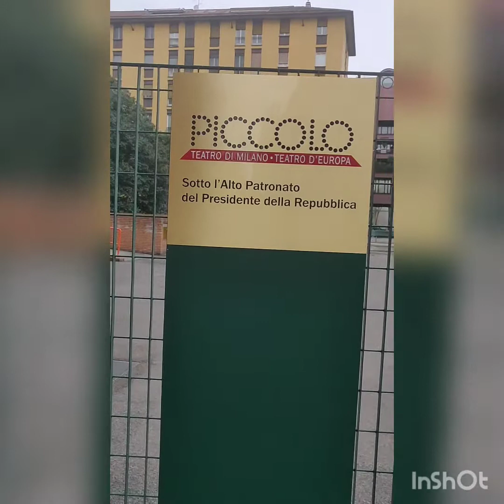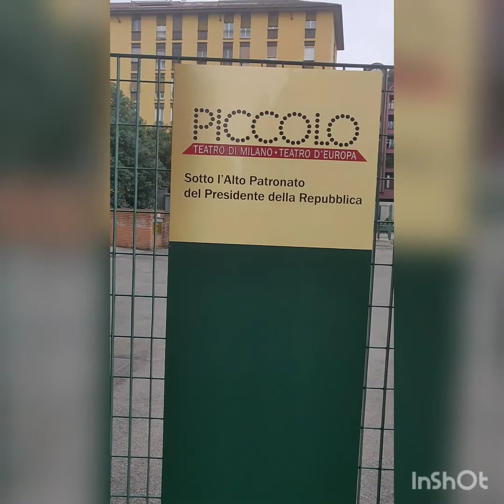Booommm, It's Friday Milano 😅